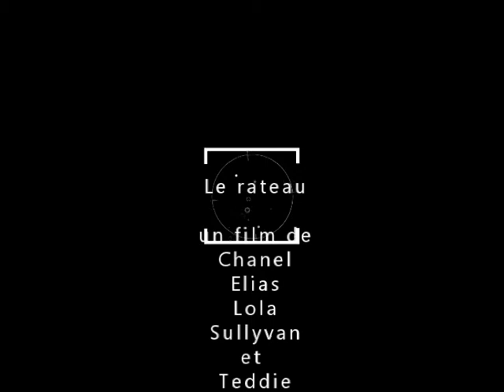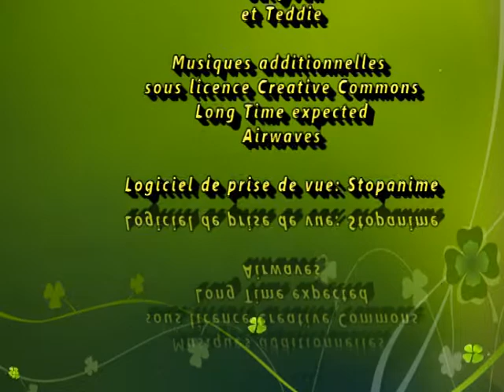Le râteau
Film d'animation réalisé par la classe de CM2 de l'école des Buis à St-Gengoux-le-national. Logiciel de capture vidéo: stop anime. Montage sur PowerDirector 15.